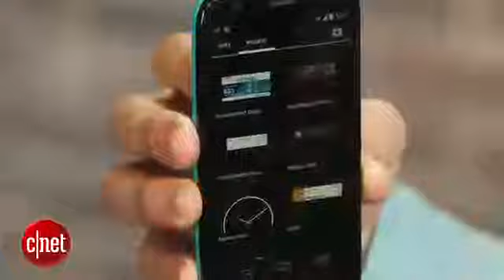Moto G Google Play Edition Your ticket to ultra affordable and clean Android KitKat